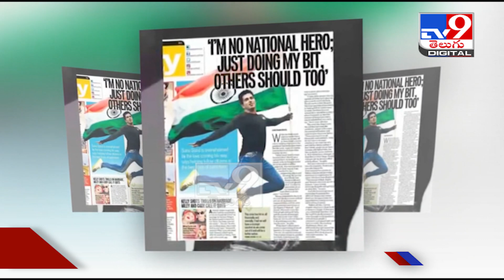భారతి అనే మహిళను చూసి కన్నీళ్లు పెట్టుకున్న సోనుసూద్..! || Sonu sood moved to tears - TV9